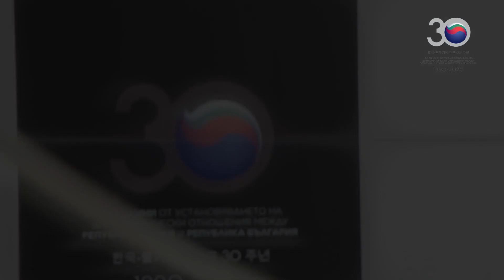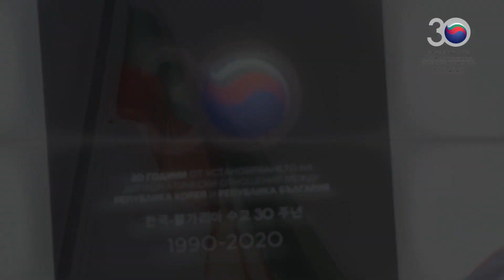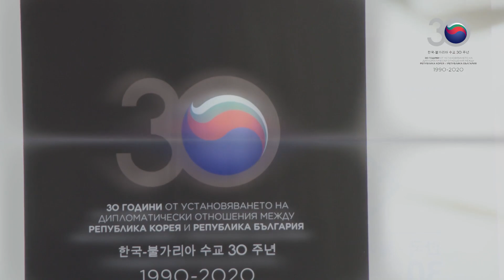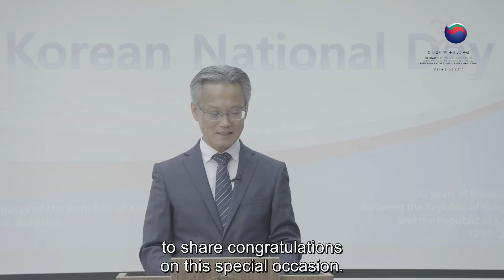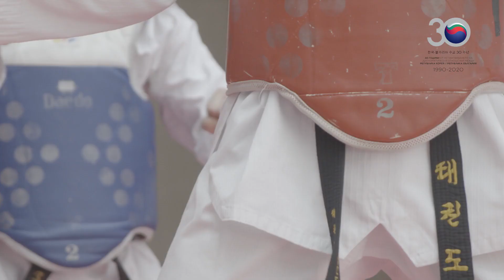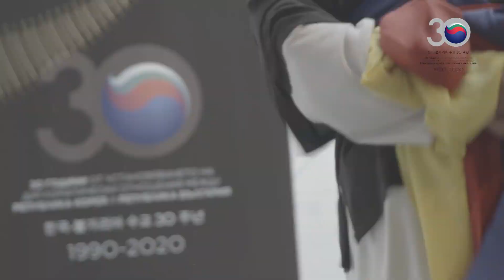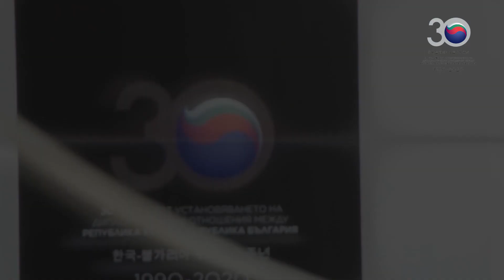2020 National Foundation Day of the Republic of Korea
The Embassy of the Republic of Korea is honored to invite you to celebrate together the National Foundation Day 2020! Thank you for joining!